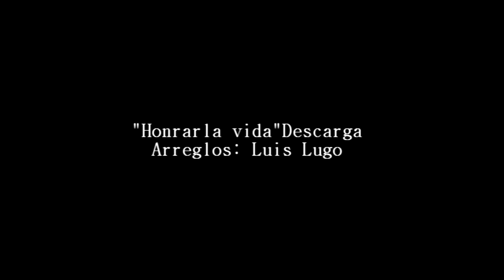"Honrar la vida Reminiscencia " Epílogo Luis Lugo pianoy su AfroCubanConcertMusic